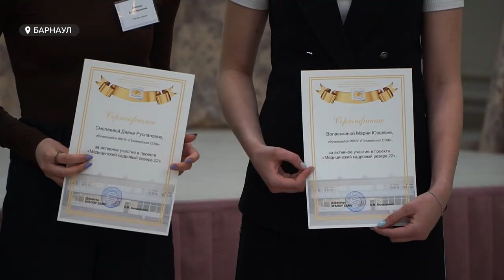Эти школьники выбрали делом жизни – медицину. И на некоторых из них уже возлагают большие надежды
Проблема с нехваткой медицинского персонала в Алтайском крае по-прежнему актуальна. Особенно остро её ощущают в отдалённых районах края. Для того, чтобы снабдить кадрами медучреждения - на базе барнаульского медколледжа реализовали проект для школьников, которые в будущем планируют работать в среднем звене здравоохранения